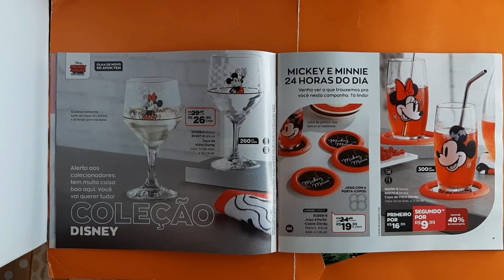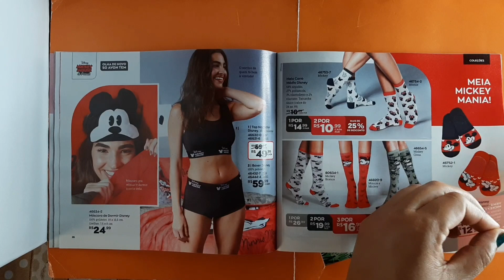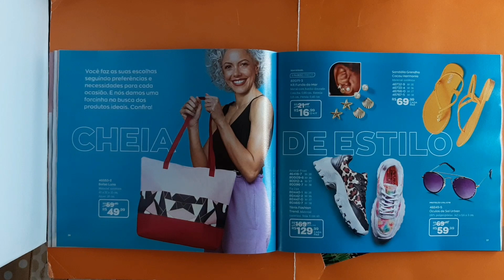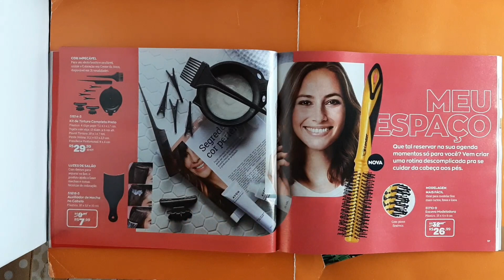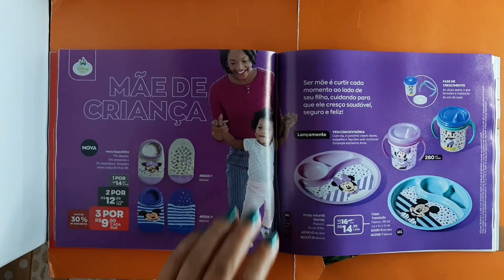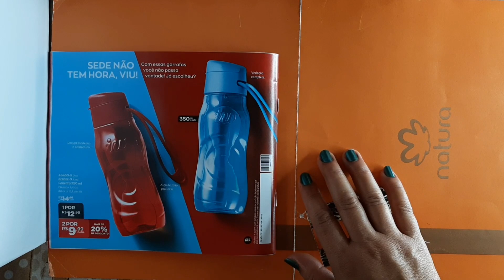Revista Avon Casa & Estilo Campanha 19/2022.